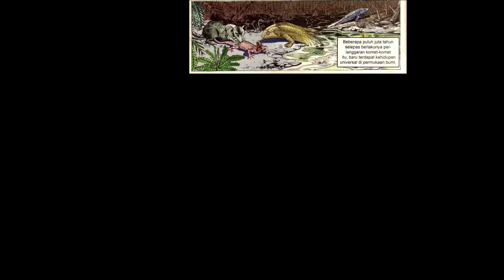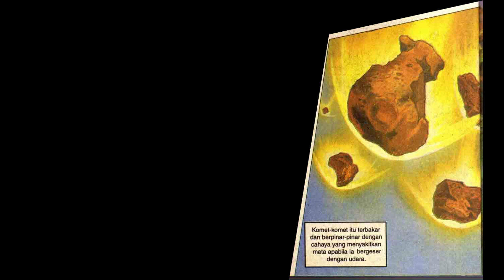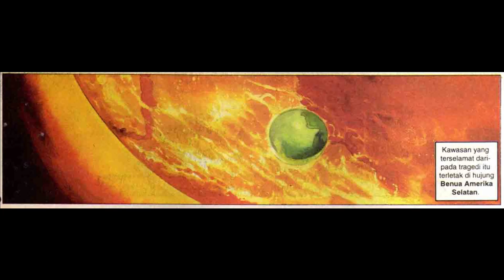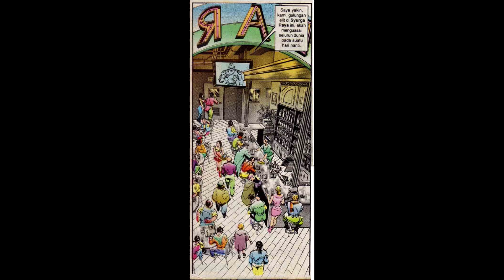DEWATA RAYA EPISOD 1 | 龙虎五世第一部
Projek Eksperimental
Manhua Dewata Raya

Warning! This is a mature content.
If you are easily offended or are under the age of 18, please seek advised from adults. The content within are intended for adults viewers.